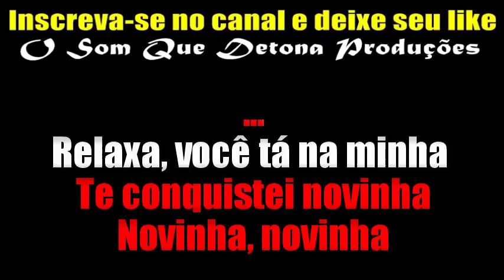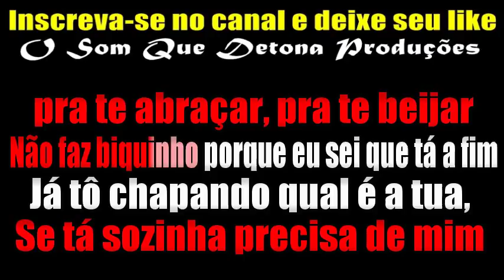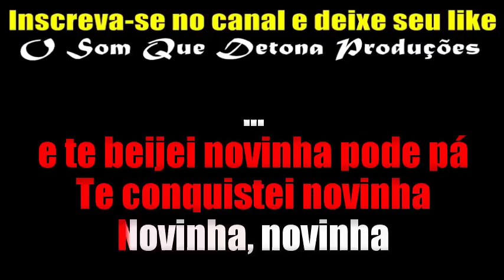KARAOKÊ DE ARROCHA - NOVINHA PODE PÁ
TECLADO: YAMAHA PSR E443 - SAMPLES KONTAKT CIEL RODRIGUES DO CANAL TONY GUITA ﾠ
ﾠ